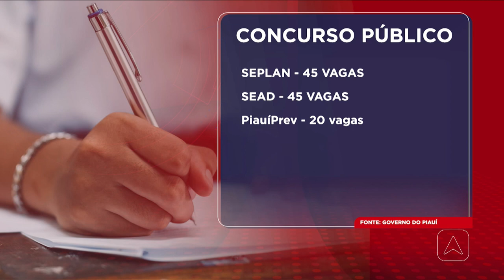Inscrições para concurso da Sead, Seplan e Piauíprev começam nessa sexta-feira (7)